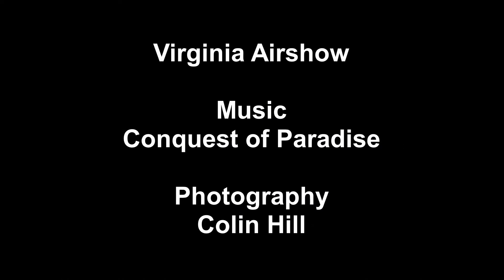Virginia Airshow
An audio visual of the 2011 Virginia Airshow, Durban, South Africa